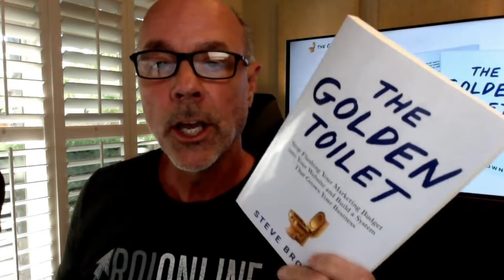How Do I Connect In LinkedIn? | Richard G. Lowe, Jr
Richard talks about what you should in your LinkedIn before connecting with people, and how to connect with them.

00:00 Intro
00:02 Question
00:10 What To Do
05:07 The Golden Nugget

Linkedin @Richard G Lowe, Jr.
Facebook @Richard G Lowe Jr. (The Writing King)